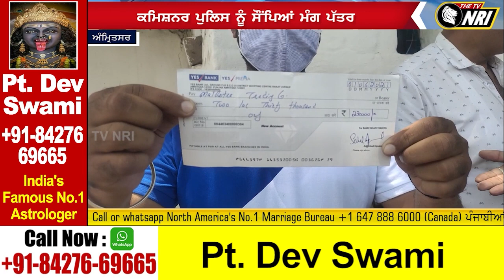ਲੱਖਾਂ ਦਾ ਚੂਨਾ ਲਗਾ ਪਿਓ ਪੁੱਤ ਹੋਏ ਰਫੂ-ਚੱਕਰ || TV NRI REPORT